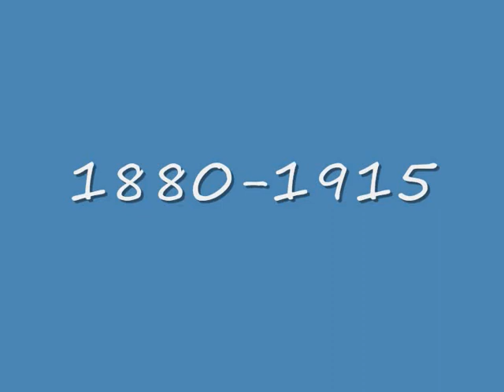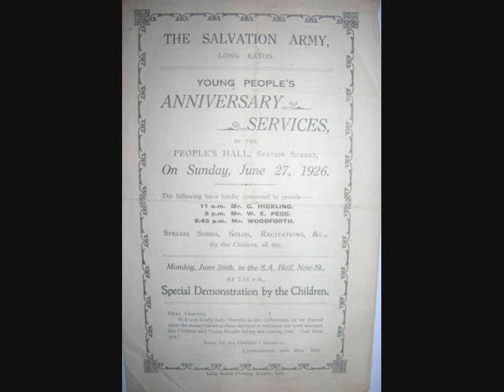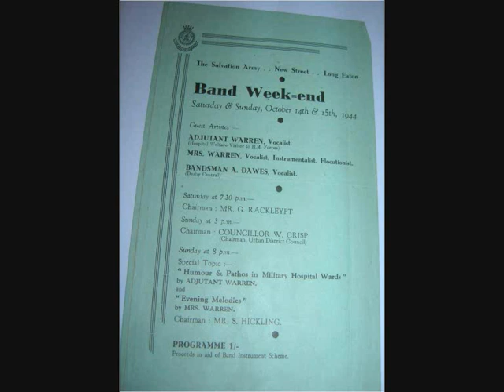Long Eaton Salvation Army History Video!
This video briefly goes through time with The Long Eaton Salvation Army.